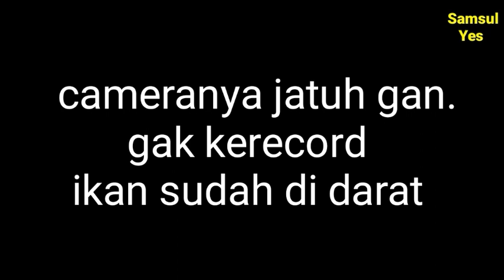Sambaran ganas ikan gabus, di kanal PT Gatri, pertama kali mancing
Oke trimakasih yang sudah mampir di channel samsul yes, ini adalah video pertama kali saya mancing 😅masih pemula jangan di buli, di lokasi pt sawit gpi 2,yang masih banyak di huni gabus,toman,monster,

Peralatan
Rod : carbon medium
Reel : yumoshi f3000
Line : wolffish PE 3,0 47 lbs
Lure : jawsfrog /to bait
Leader:  berkley 30 lbs
Camera hp samsung j5
Tripod long 1 mtr.

Daerah muba palembang, salam youtuber FHISING